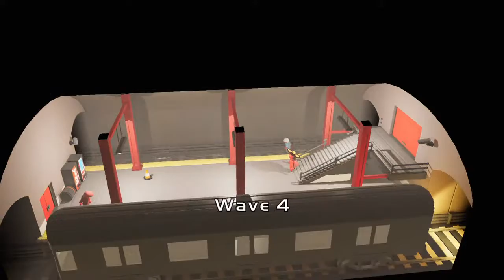NEW GAME ON THE CHANNEL